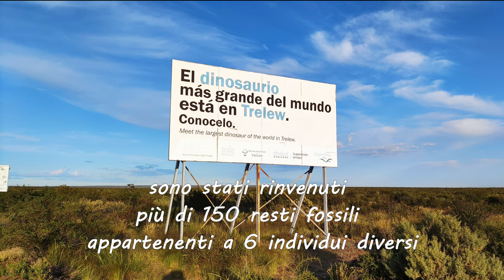PATAGOTITAN Il dinosauro più grande della Terra viveva in Argentina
I resti fossili dei più grandi dinosauri del nostro pianeta sono stati ritrovati in Patagonia, in un'area che ai tempi di quei giganteschi animali non era coperta dalla steppa come oggi, ma da rigogliose foreste, dove essi, essendo erbivori, potevano trovare cibo sufficiente.
La notizia dell’importante ritrovamento, avvenuto nel 2014, ha fatto il giro del mondo.
Patagotitan mayorum è la denominazione coniata per indicare la specie dei titanosauri della Patagonia.
Benché gli scheletri fossili rinvenuti fossero incompleti, gli esperti sono riusciti comunque a ricostruirli interamente ed è possibile quindi poterli osservare in qualche museo, per esempio nel Museo di Storia Naturale di Chicago.  Un esemplare sarà esposto a Londra, nel Museo di Storia Naturale, dal 23 mar 2023 al 7 gen 2024.

The fossil remains of our planet's largest dinosaurs have been found in Patagonia, in an area that in the time of those giant animals was not covered by steppe as it is today, but by lush forests, where they, being herbivores, could find sufficient food.
News of the important find, which took place in 2014, has gone around the world.
Patagotitan mayorum is the name coined for the Patagonian titanosaur species.
Although the fossil skeletons found were incomplete, the experts still managed to reconstruct them in their entirety, and it is therefore possible to see them in some museums, for example in the Museum of Natural History in Chicago.  One specimen will be exhibited in London, in the Natural History Museum, from 23 Mar 2023 to 7 Jan 2024.